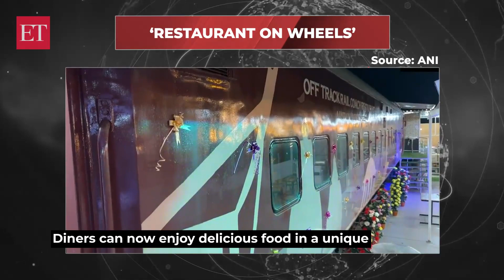‘Restaurant On Wheels’: Railways introduces iconic rail coach dining experience at Nashik station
Nashik (Maharashtra): Railway Board intends to convert old train coaches into restaurants to increase job opportunities and revenue.